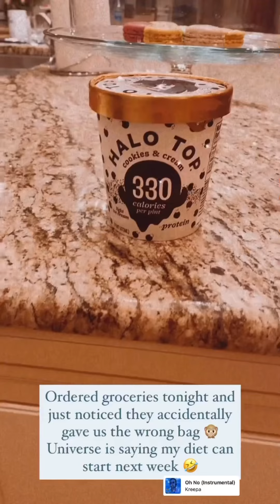Freddie & Alyssa 1/3-4/21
A Day In The Life: Wedding Q&A, Benji, before the wedding podcast, TikTok-love is not cancelled, treats & more treats!